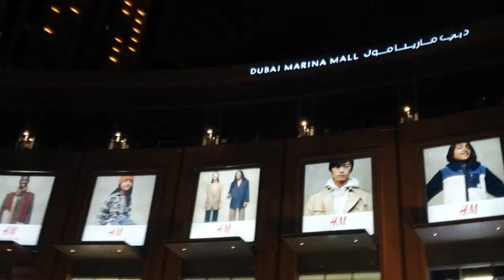Dubai Marina Mall - Exclusive 4k View | Inside Dubai Marina Mall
Dubai Marina Mall is one of expensive mall in Dubai which is located near to marina and marine drive THe view is simoly superb and lost atracrive tourist destination

More  Dubau vlogs are yet to come friends ...